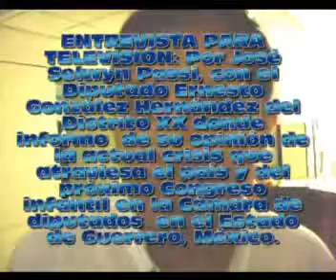Dip Ernesto Gonzalez Hndz 3